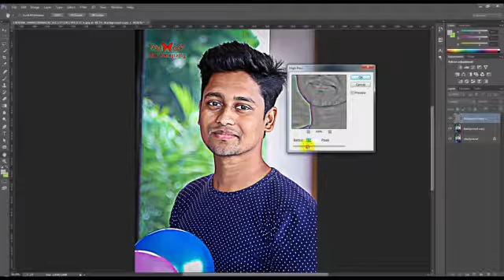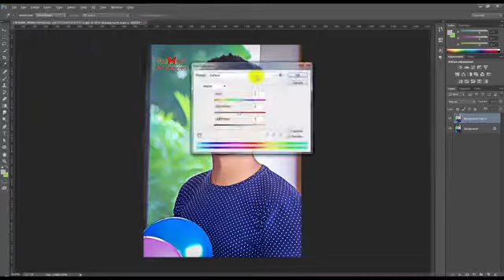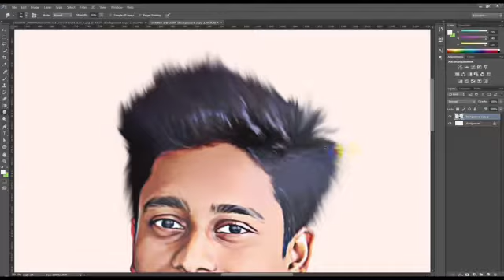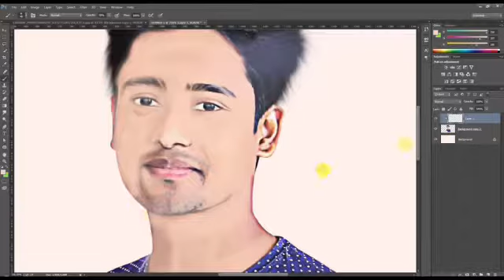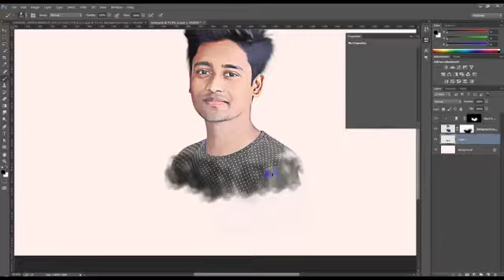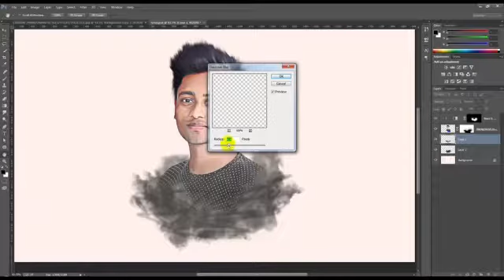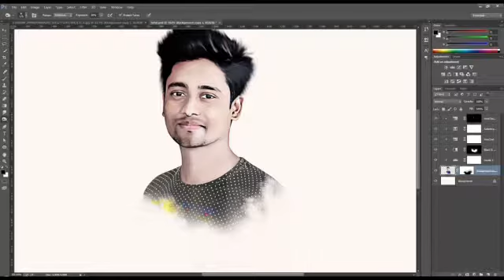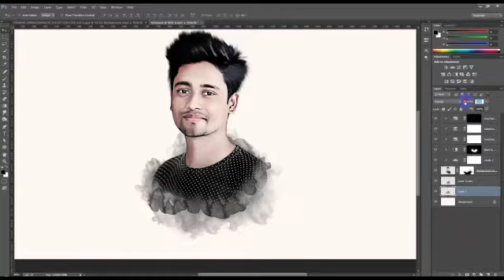how to create a photo logo in photoshop by more technic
how to create a photo logo in photoshop
More technic
Moretechnic